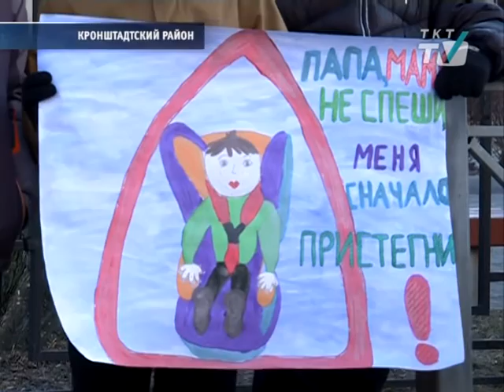Каждому ребенку и родителю – свой ремень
Родителей, перевозящих детей, районная Госавтоинспекция встречала у школы №422.